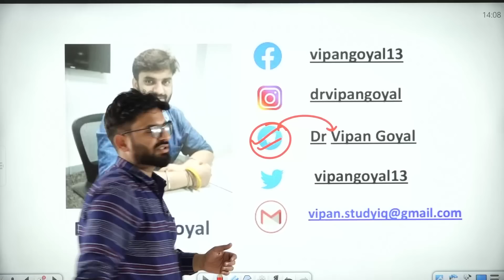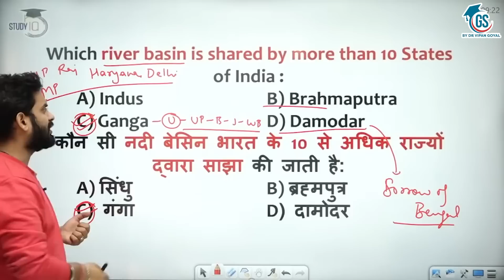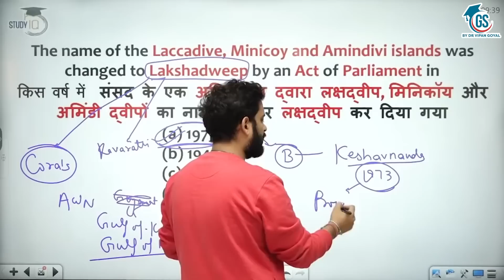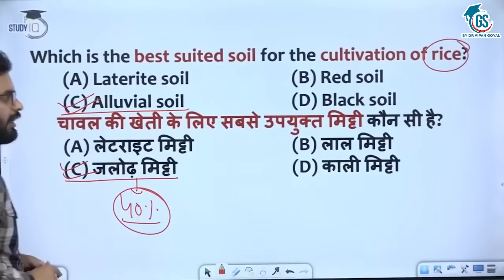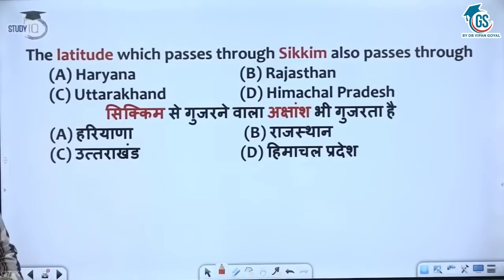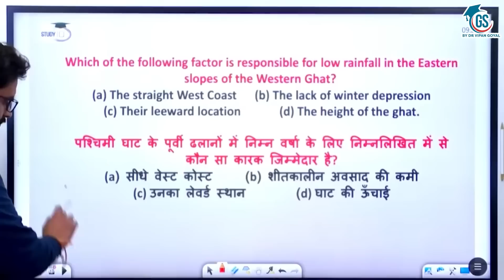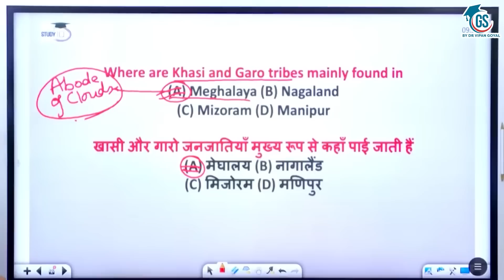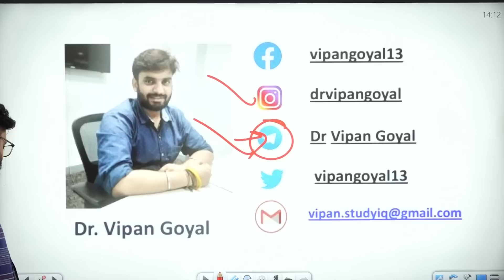Geography MCQs State PCS WBCS OAS MPPSC UPPSC JKPSC UKPSC JPSC MPSC HPSC TPSC l GS by Dr Vipan Goyal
Welcome to GS by Dr. Vipan Goyal Offical YouTube Channel for General Studies Complete Preparation for All Competitive Exams.